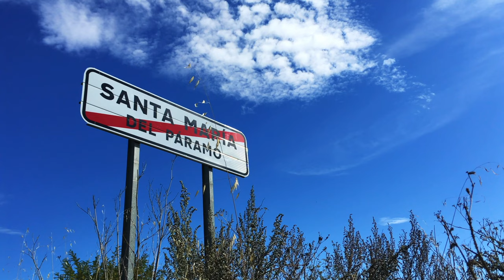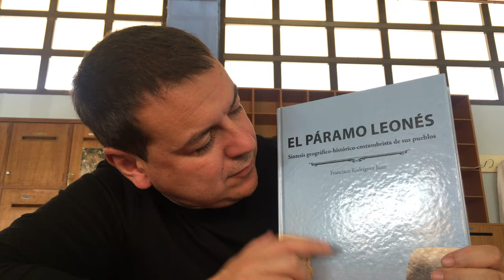5 curiosidades de Santa Maria del Páramo (León)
5 datos curiosos de Santa Maria del Páramo (León). Con la participación de alumnos de 1º ESO del IES Valles del Luna (Sta. Mª del Páramo).